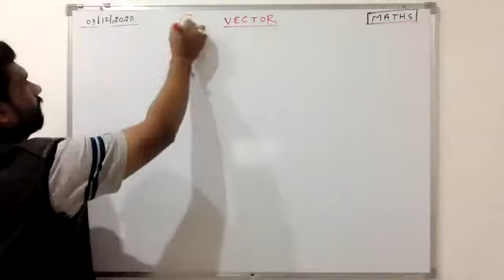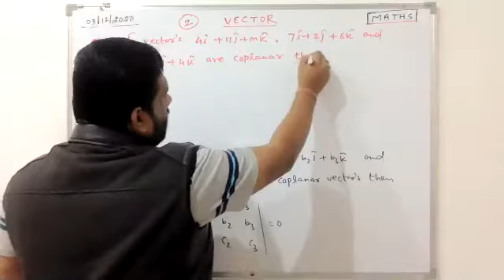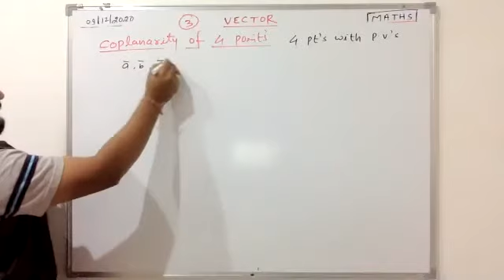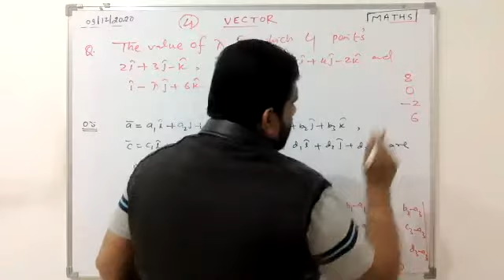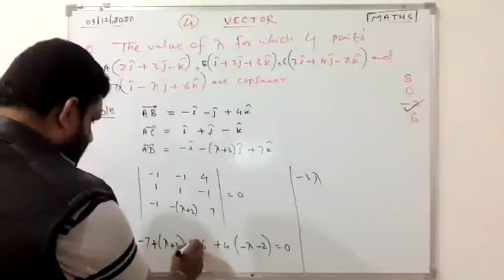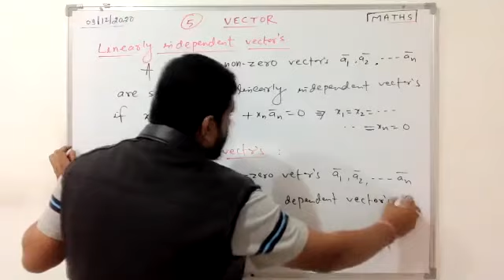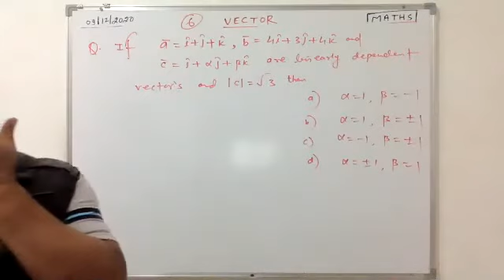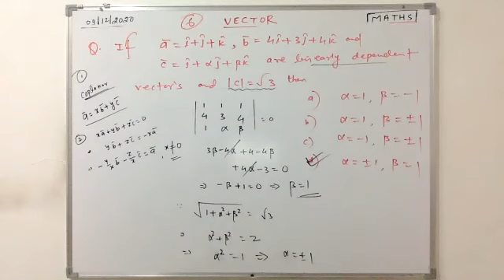Condition Of Coplanarity Of Vectors ,Linearly Independent & Dependent Vectors(09- 12- 2020)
MATHS-12 VECTORS